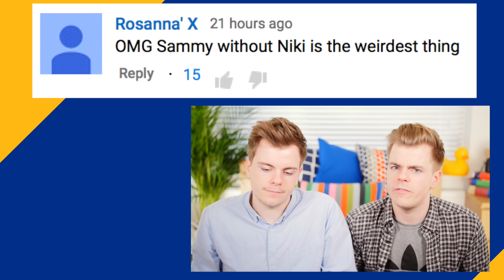SCORCH CHALLENGE with Thomas Sangster, Ki Hong Lee & Kaya Scodelario | NikiNSammy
We played the Scorch Challenge with the cast of the Scorch Trials!
Maze Runner: The Scorch Trials is out on Digital HD 18th January and on Blu-ray and DVD 1st February.​ Download the Digital HD release here: ​

The Maze was just the beginning. After the harrowing adventure of escaping the maze, the Gladers find themselves right in the centre of an epic mystery in Maze Runner: The Scorch Trials

Thomas (Dylan O’Brien) and his fellow Gladers face their greatest challenge yet: searching for clues about the mysterious and powerful organization known as WCKD.  Their journey takes them to the Scorch, a desolate landscape filled with unimaginable obstacles. Teaming up with resistance fighters, the Gladers take on WCKD’s vastly superior forces and uncover its shocking plans for them all.

Starring Dylan O’Brien, Kaya Scodelario, Thomas Brodie-Sangster, Giancarlo Esposito, Aidan Gillen, Barry Pepper, Lili Taylor and Patricia Clarkson.

Niki And Sammy,
C/O Marianne,
FlipSide Talent,
Shepherd's Building Central,
Charecroft Way,
Shepherd's Bush,
London,
W14 0EE

What we use:
Camera - Panasonic GH4
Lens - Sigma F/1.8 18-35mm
Microphone - Zoom H4n
Lights - LED Panels